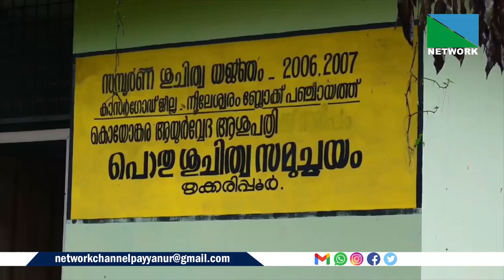കക്കൂസ് മാലിന്യം ആശുപത്രി വളപ്പില്‍ ഒഴുകിപരക്കുന്നു തൃക്കരിപ്പൂര്‍കൊയോങ്കര ഗവ.ആയുര്‍വേദആശുപത്രിയില്‍